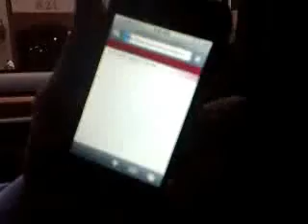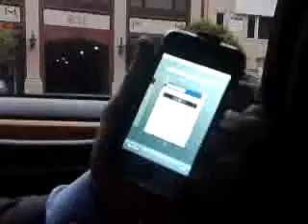Point Call iPhone advertising interview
point call - iPhone mobile advertising,